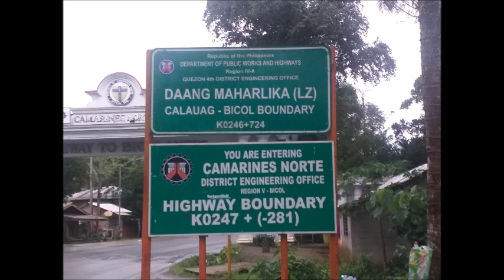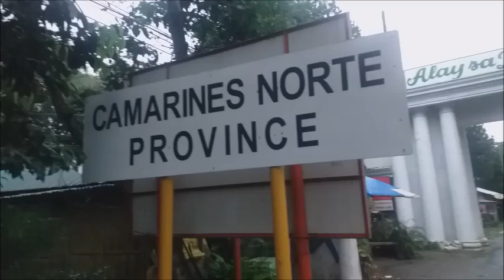TRAVEL VLOGS, TRIP TO ALBAY, PICTURES AND VIDEO MEMORIES